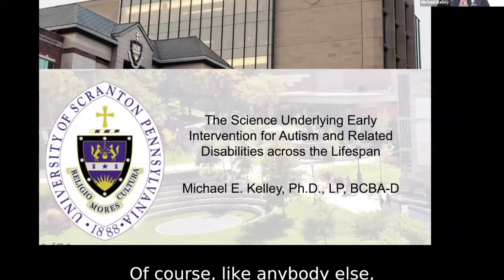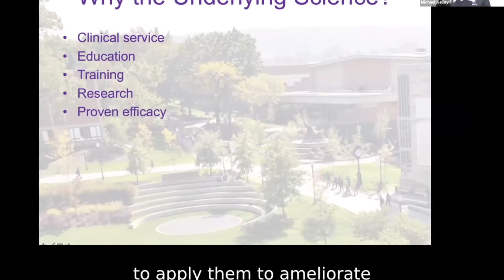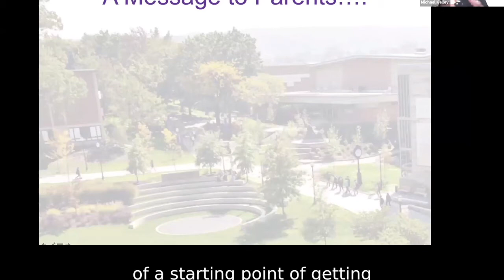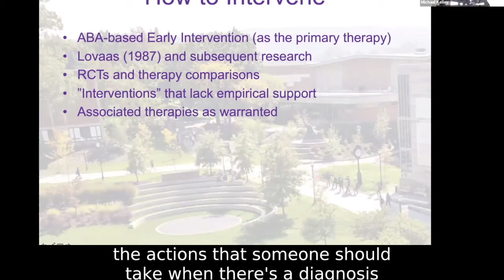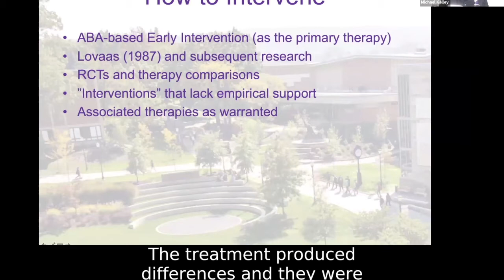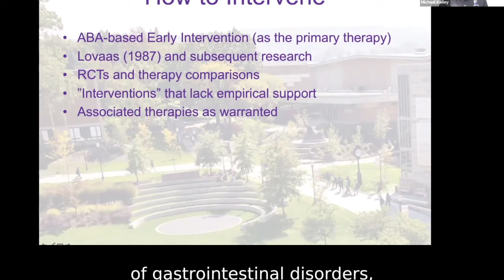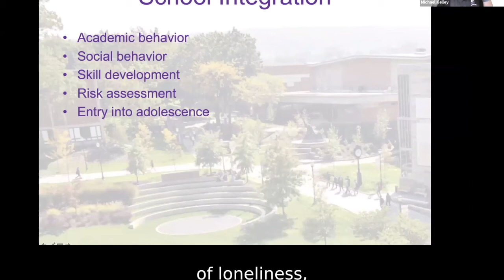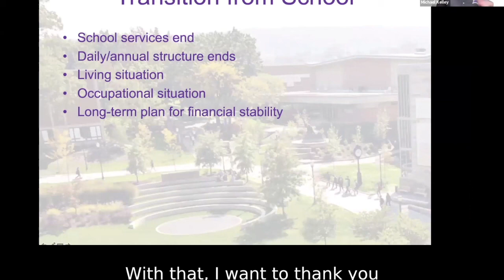The Science Underlying Early Intervention for Autism Across the Lifespan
“Early Intervention” generally refers to the application of Applied Behavior Analytic procedures to the symptoms of Autism in very young children. In this application, the efficacy for ameliorating the symptoms of Autism, such as language deficits, social/communicative deficits, and behavioral excesses is unequivocal.

This first part of this session will provide an overview of the timeline of “Early Intervention,” including a summary of the voluminous empirical findings supporting its efficacy. The latter portion of this session will focus on applying the notion of “Early Intervention” to other important life periods, such as adolescence, early adulthood, and aging through the lifespan.